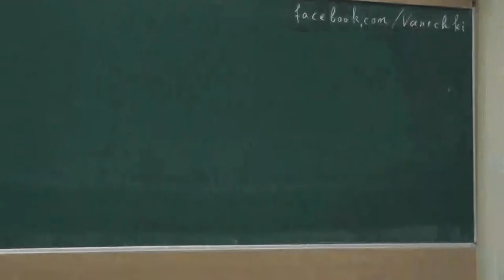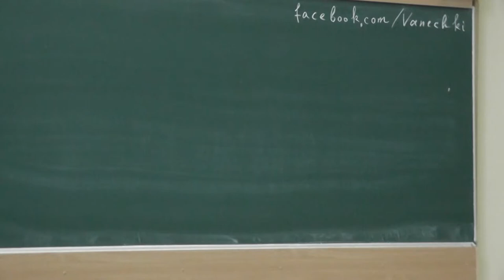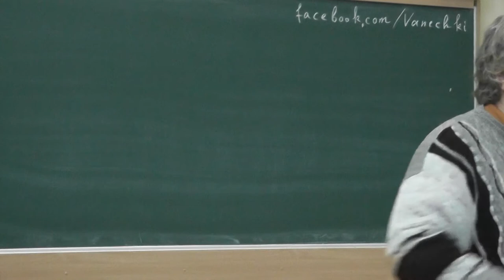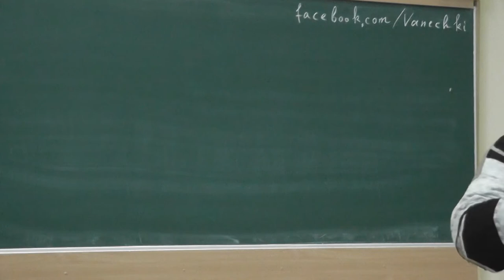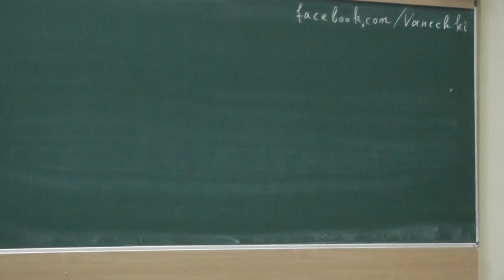16 Журналистика. Рим, Берлин